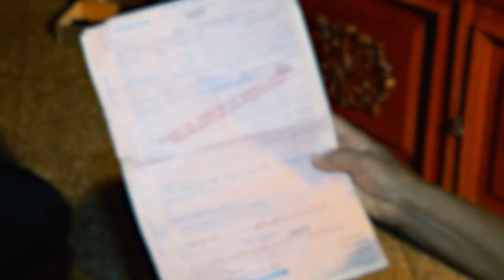Rescisão de contrato coletivo não impõe fornecimento de plano de saúde individual 08.09.21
O fato de não comercializar planos de saúde individuais dispensa a operadora de fornecê-los em substituição ao plano coletivo empresarial rescindido unilateralmente por ela. Com esse entendimento, a Terceira Turma do Superior Tribunal de Justiça (STJ) deu provimento parcial ao recurso de uma operadora de saúde contra decisão da Justiça do Distrito Federal.